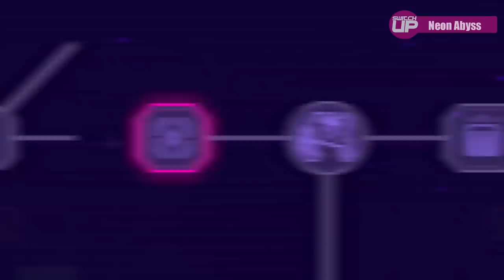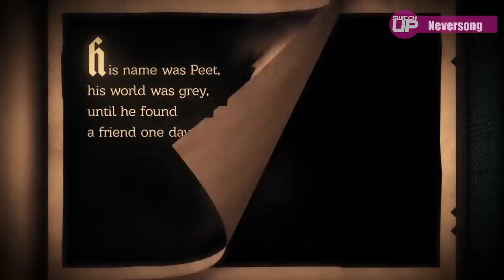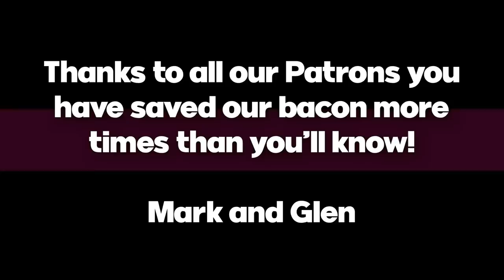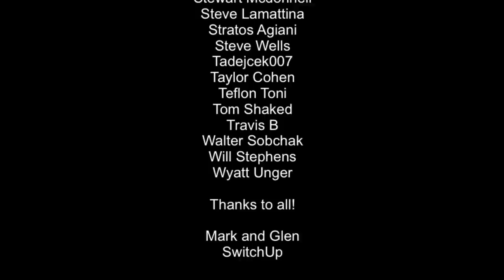A WALLET BUSTING week of Nintendo Switch Releases?? (July 2020 Wk 2)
Here is a list of 10 of the games coming to the Nintendo Switch this week. We know of one major Nintendo release, Paper Mario: The Origami King, but what else is coming. Let's find out...

Games included: -

Neon Abyss
Warhammer 40,000 Mechanicus
Paper Mario: The Origami King
Neversong

Happy Gaming
Mark and Glen
SwitchUp